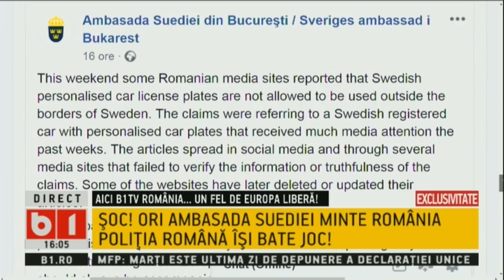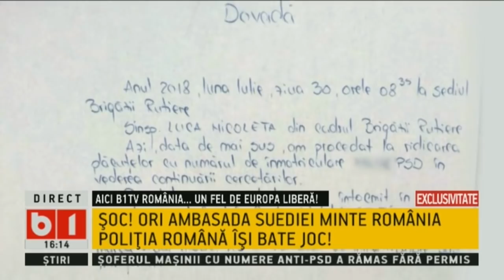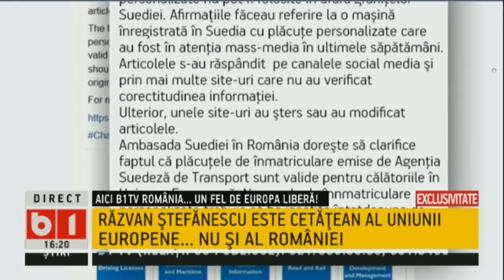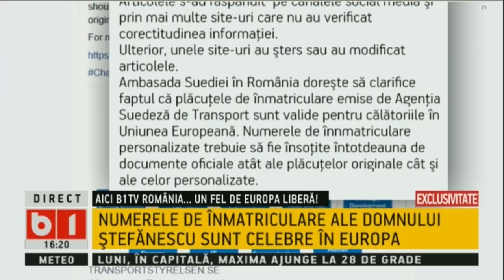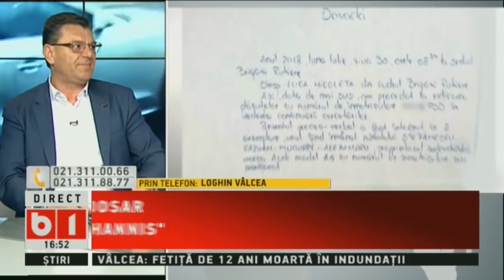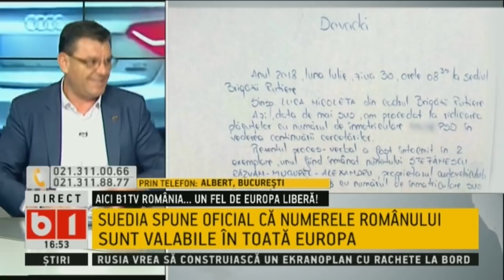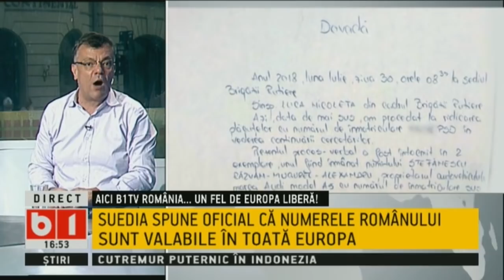SE INTAMPLA ACUM: Ce a patit soferul cu numere anti-PSD? 30 IUL 2018, P1/2